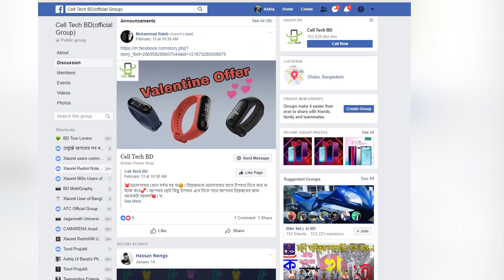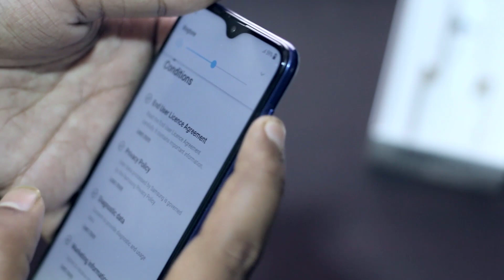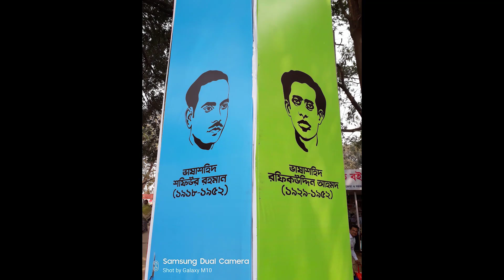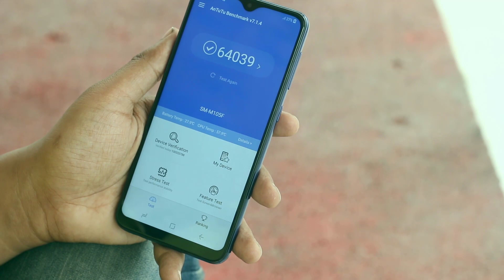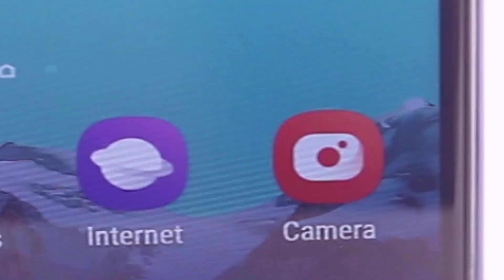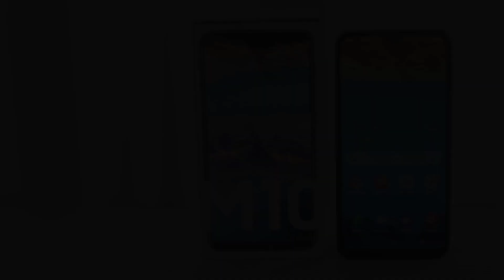Samsung Galaxy M10 Honest Review Unboxing Hands-on | Best Low Budget Samsung Smartphone?? (Bangla)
In this video we discussed about samsung galaxy m10 which has a 6.22inch infinity V display, 3400mah battery, exynos 7870 octa core cpu, 2/3gb ram, 13+5mp back camera and 5mp selfie camera. Here we compared all aspects of this smartphone with pros and cons.

Cell Tech BD
level 5 block b
shop 01
Bashundhara city